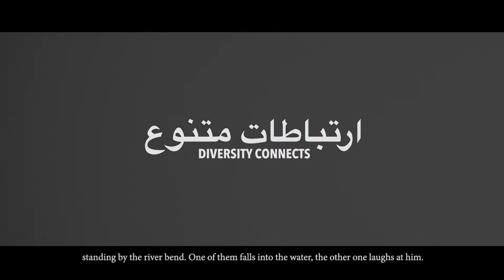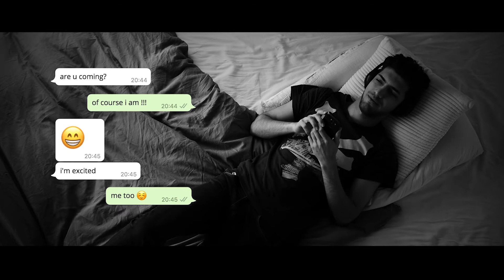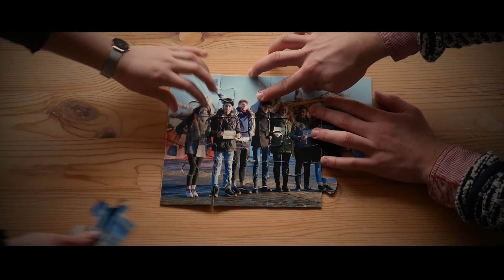THE PUZZLE OF YOUTH - Short Film (2017)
A short film produced by Matti Ullrich and Paul Moßner in 2017.
Won the first price of the international "Camera Obscura Numerus Minor" video competition and is part of the campaign diversityconnects. It is a collaboration between young adults form Denmark and Germany and made together with a small group of young refugees in Flensburg.
SdU (sdu.de) and YEN (yeni.org) are the main organisations behind the film.